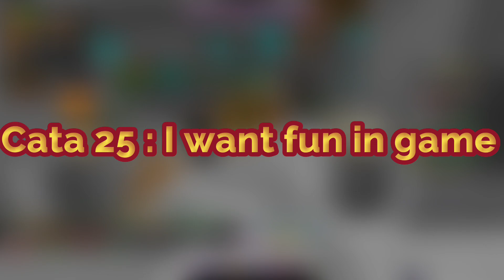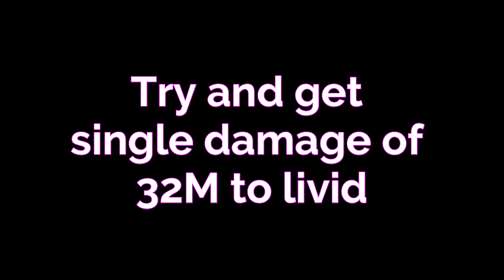🏹Juju Better Than LCM ? 😲| LCM Myths | Hypixel Skyblock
There are always new meta changes in dungeons in Hypixel Skyblock. Everyone wants to deal tons of damage and progress through mastermode. LCM also known as Left Click Mage is the meta for mastermodes mainly for m6 and m7. So are you looking to become a powerful mage in Hypixel Skyblock? But there are certain requirements that many people don't know. In this guide, I'll take you through the basics of the Left Click Mage meta and compare it to terminator and juju. Basically show you what wrong are you doing.

Watch till end and comment me your suggestions or thoughts below.
Video title: Juju Better Than LCM | Hypixel Skyblock
My IGN: Sleemerz!
Catacombs level: 44
Texture Pack: Forgot I will edit this after i figure it out
PC specs: No Graphics Card is needed to play but have 8gb RAM

VIDEO CHAPTERS
0:00 intro to LCM
1:01 LCM Requirements
3:35 Why you do less damage
4:20 Juju/Term Vs LCM
6:04 Outro
Thanks Again
Good luck
Left Click Mage in Hypixel Skyblock
hypixel skyblock lcm tips
hypixel skyblock left click mage
mastermode lcm mage